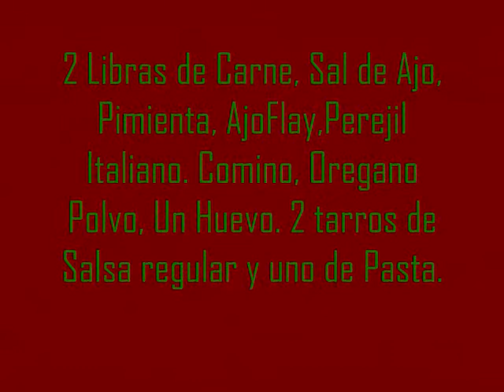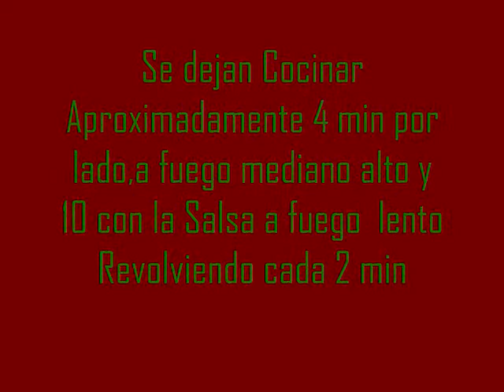Albondigas Sandwich ( Meatballs )